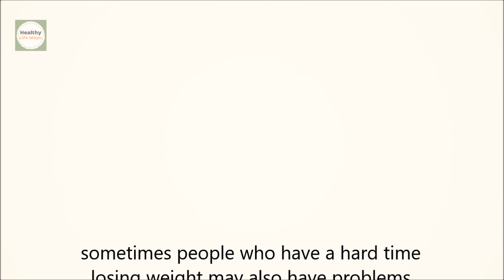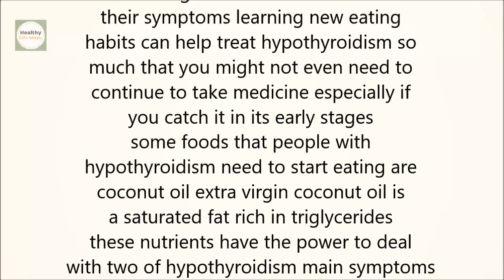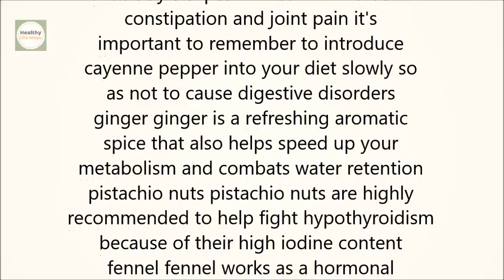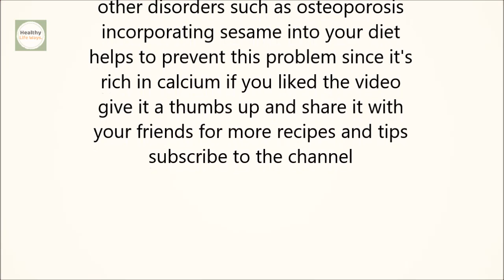The Best Diet For An Underactive Thyroid